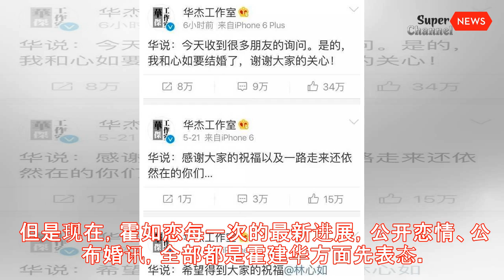复合大戏活久见！比伯赛琳娜分手12次，言承旭林志玲爱恨纠缠15年丨Super News Channel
复合大戏活久见！比伯赛琳娜分手12次，言承旭林志玲爱恨纠缠15年
近期，娱乐圈在马不停蹄地上演着“世纪大复合”的戏码，前有比伯赛琳娜甜蜜搭肩，双双骑上自行车出游，后有言承旭“联系上”林志玲，相约马来西亚健身约会。他们的爱情故事就好像现实版季播剧，你永远不知道故事会在什么时候迎来全剧终，大概就像歌里唱的“但凡是过去，总是最登对”。 贾斯汀比伯和赛琳娜的爱情故事被戏称为真实版超长美剧，2010年，俩人第一次被曝光恋情，比伯是当时圈内有名的音乐才子，赛琳娜则是迪士尼童星，两个人的姐弟恋一遭曝光就备受关注。但两人在一起后的七年时间一直在分分合合，第一次的关系持续了2年结束，虽然很快地又旧情复燃，但这次仅维持了3个月就又分手。 从2012年分手之后，他们两个就开始了无休止的“分手复合，又分手再复合”。每当外界都以为这一对好莱坞明星情侣的感情要就此画下句号之时，他们又悄然复合。就这样频繁交往频繁分手再频繁复合，来来回回高达12次。 虽然二人都属于一点就燃的暴脾气，但赛琳娜在多次采访中提到说她依然很关心比伯，但她也知道要停止这么做。赛琳娜也在大病后，比伯也很快地联系上了女方，赛琳娜病后了解到人生的脆弱，对过去的事情有了更多的认识，才会选择和比伯握手言和。两人都在努力变好，希望这一次能一起认真地走下去。 再说到近日爆红的“活久见”cp言承旭和林志玲，两人在马来西亚先后进入同一家酒店，并一同在健身房登记。消息一出，各大媒体纷纷联系当事人甚至是他们双方的亲友团。除了言承旭本人松口承认以外，林志玲妈妈欢呼OK表示认可，吴建豪朱孝天集体送上祝福，这些都给为了他俩操碎了心的网友们一剂强心剂，网友们更是恨不得他们马上定婚期。 两人的爱恨情仇就像播了15年的电视连续剧，当年已经是F4中大明星的言承旭和当时还只是个小女模的林志玲一起看电影，然后林志玲手机送修，浴袍合照流出，才让这场恋情浮出水面。在那之后，两人的感情磕磕绊绊，相对于林志玲事业的一路上扬，言承旭有停滞之嫌，马桶小开邱楷泽出现在两人之间，似乎在林志玲家人心中，这个颜值和林志玲极度不般配的富商，是更好的结婚对象。很多年之后我们才知道，林志玲当时并未改变心意，真正让她与言承旭分开的是坠马事件，言承旭没能第一时间给她安慰，甚至怪她没有保护好自己。 言承旭本来就不善言辞，他只能在写真书里含蓄而不无伤感地自辩：公主生病的时候王子在打仗，王...